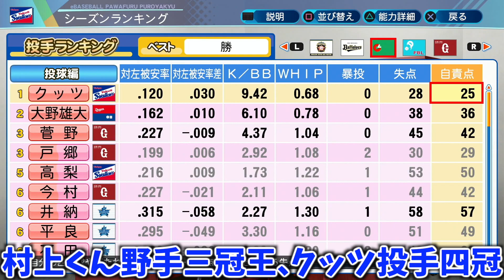#130【神回】最強パネ転！先発防御率０点台の化け物爆誕！サクサクセス＠eBASEBALLパワフルプロ野球2020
1月14日 Mildom公開収録サクサクセス(作成過程全編)
作成過程全編  3:34:40〜4:39:29